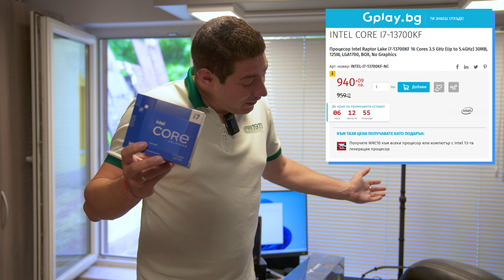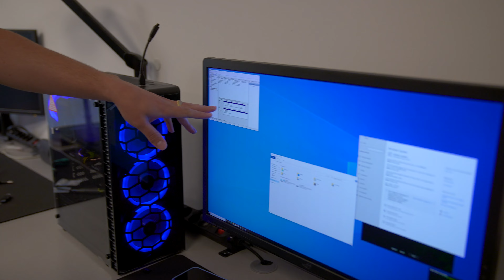Работилницата | Какво се случва в сервизния център на Gplay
@DonBrutar ще ви покаже, какво се случва в сервизния център на Gplay при една изненадваща проверка от него. Ще можете да надникете зад кадър и да видите, какво реално действат сервизните техници и екипа на Гранд Мастър Стойков.